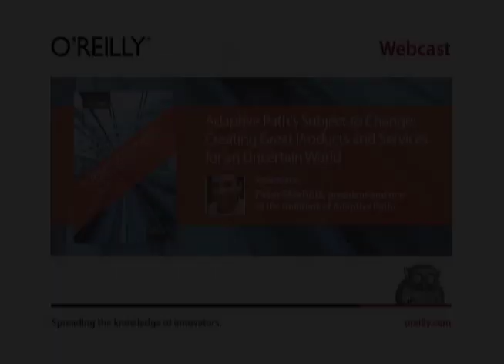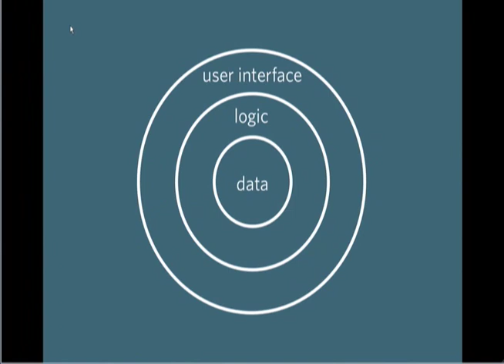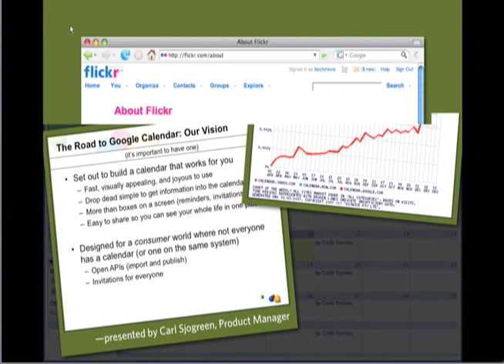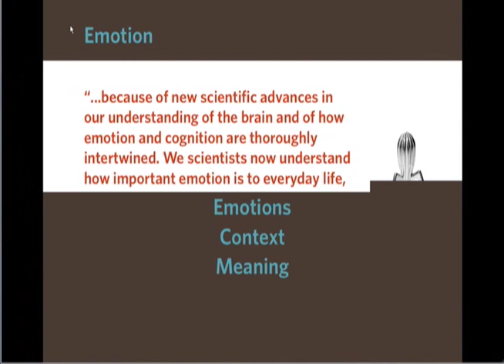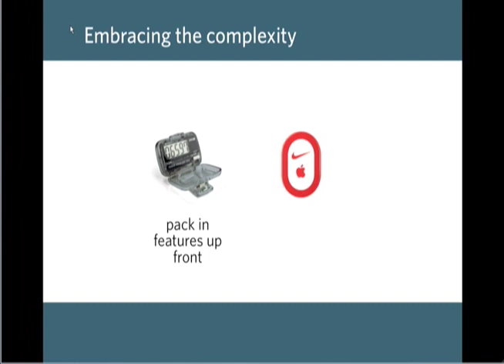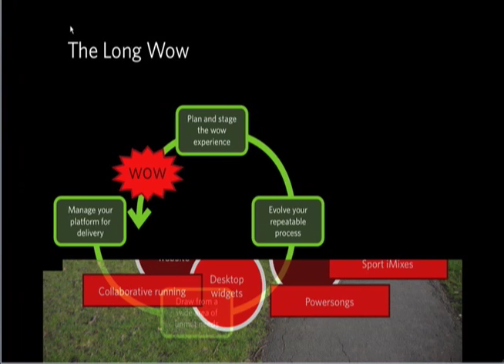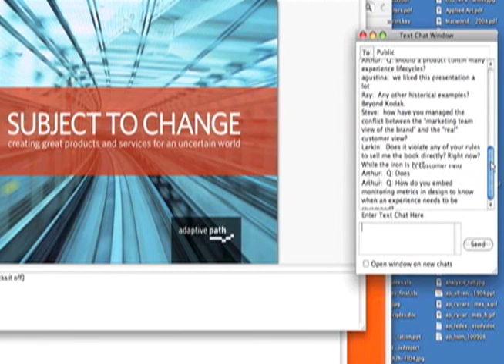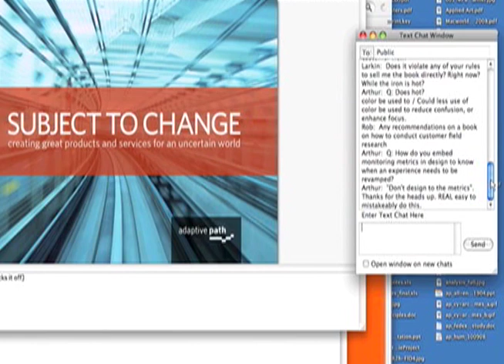O'Reilly Webcast: Adaptive Path's Subject to Change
The way most organizations think and work on products and services isn't suited to the unpredictable world we live in. Instead, companies need new ways of thinking and working to adapt into innovative, agile, and commercially successful organizations who creates great products and services. In this video, Peter Merholz, one of the authors of Adaptive Path's new book, Subject to Change, will share a handful of breakthrough ideas for succeeding in a future that you can't predict.